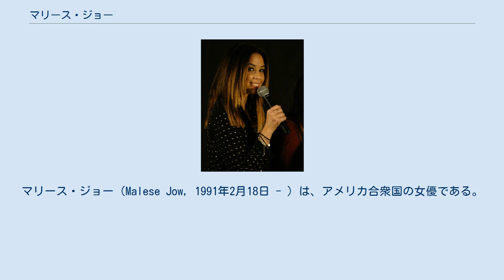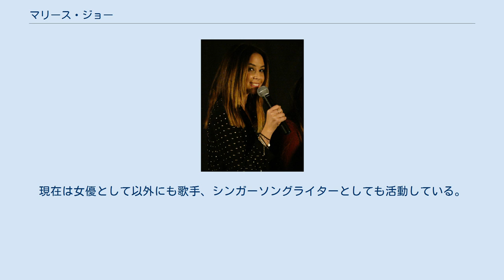マリース・ジョー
マリース・ジョー（Malese Jow, 1991年2月18日 - ）は、アメリカ合衆国の女優である。
 1991年、オクラホマ州タルサに生まれる。
中国人の父親とアメリカ人のハーフで、母方からはチェロキー族の血も引いている。
日本語表記では「マレス」と表記されることがあるが、実際には「マリース」の発音である。
6歳の頃に子役としてテレビ番組の『バーニー&フレンズ』へ出演。
2000年代初頭から本格的に女優としての活動を始め、2007年に『Bratz』で映画デビューし、2009年には『屋根裏のエイリアン』へも出演した。
翌年の2010年にはジェシー・アイゼンバーグがFacebookの創設者マーク・ザッカーバーグを演じた『ソーシャル・ネットワーク』へ出演。
 近年では、テレビドラマシリーズ『ヴァンパイア・ダイアリーズ』や2004年から2007年まで出演した児童向けテレビシリーズ『アンファビュラス』などで知られており、『アンファビュラス』では、2005年、2006年、2008年にヤング・アーティスト・アワードのアンサンブル賞へノミネートされた。
現在は女優として以外にも歌手、シンガーソングライターとしても活動している。